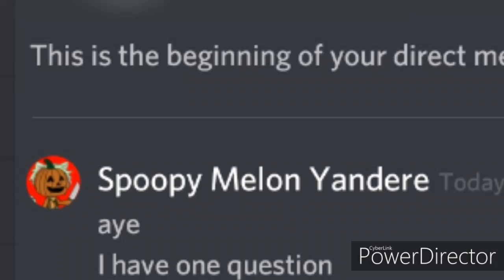helena needs jesus